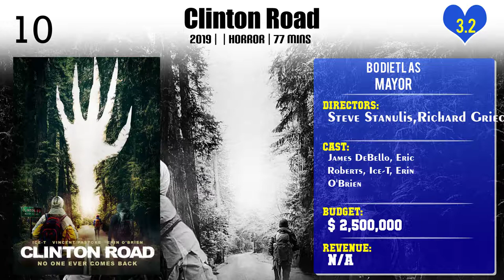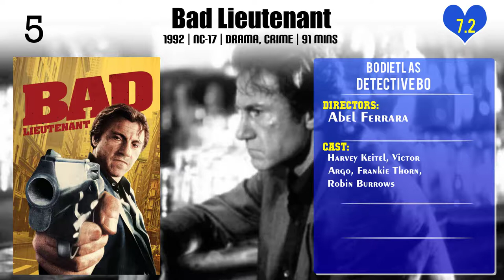Bo Dietl Top 10 Movies of Bo Dietl| Best 10 Movies of Bo Dietl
Top 10 Movies of Bo Dietl

Find the list of movies by Bo Dietl you can find more information, movie trailers, posters, reviews, youtube links in below link.

Please Comment down your favorite movie of Bo Dietl